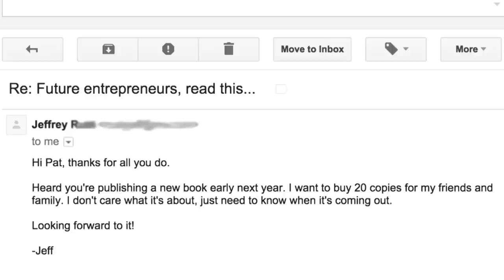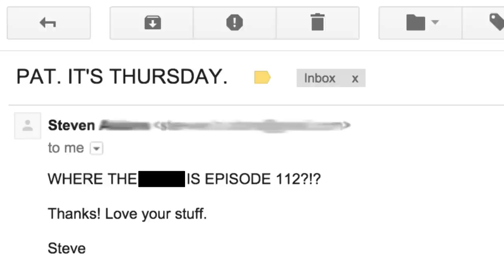The Best Marketing Strategy No One is Focusing On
This is a clip from my talk at the Traffic and Conversion Summit 2021 in San Diego. My presentation was titled: How to Convert Your Casual Audience into Superfans.

The future of business is about building community, and within it, Superfans. And these Superfans become the best marketing team that you could ever ask for, and you won't have to hire them or pay them to make it happen.

Think about the things you're a fan of, and imagine just how much more free marketing happens because you love it.